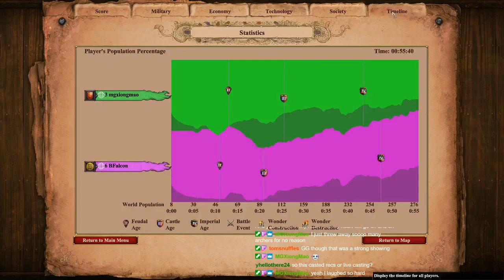MGXvsBfalconG2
Game 2 in the best of two in a SuperLeAGE a round robin type season tournament hosted by a good friend of mine and helped insipre the upcoming TeaTime Teamgame Tournament(TTTT) that starts July 18th we saw game one and how the comeback is alive can he keep it up in the best of two
keep in mind each player gets 1 home map can Bfalcon take the lead

Mgx goes into this without a single win in round 3 can he make a stance against a fan favorite Bfalcon